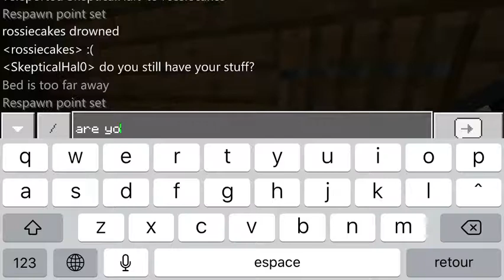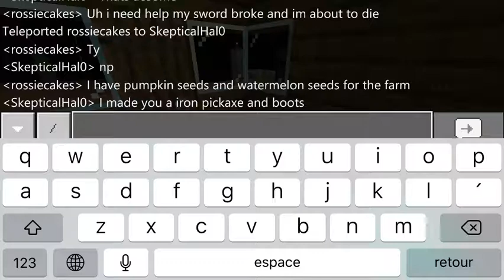Minecraft survival 2